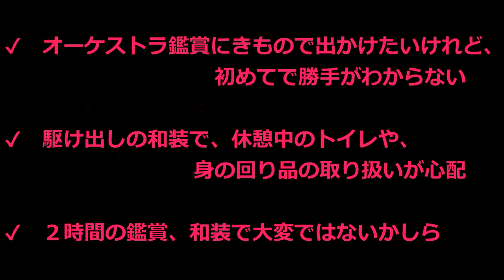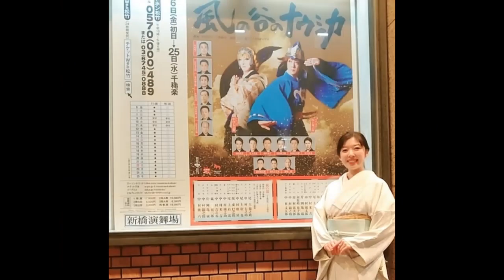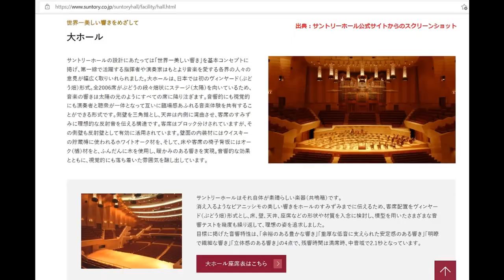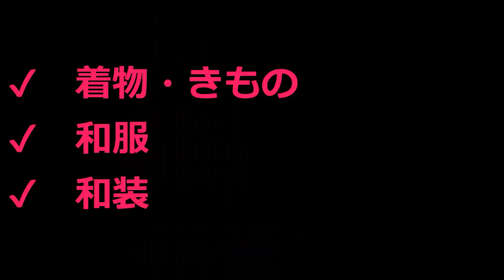きものでコンサート - 『はじめまして』きものアート巡りです ／ Kimono & Concert Hall - Introduction - KIMONO Art Meguri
“きものアート巡り”　から、ご挨拶動画です。

で構成されています。 自己紹介動画に、チャンネル開設への想いを添えています。

【BGM】